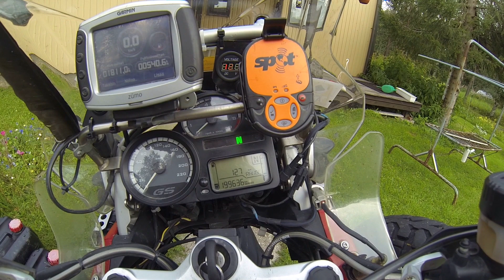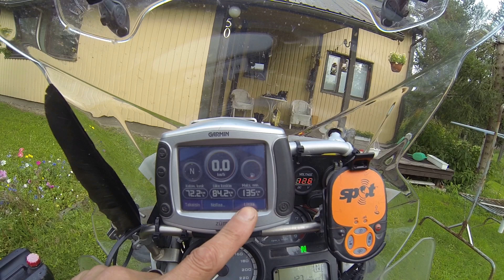15.8.2018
Näätämö - Ylitornio 525 km